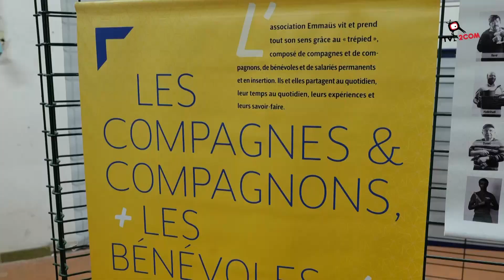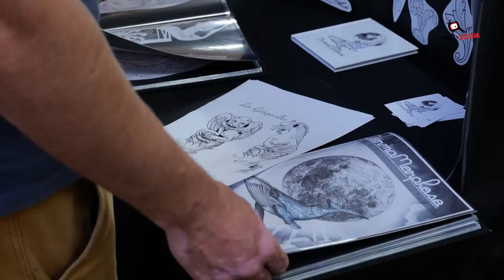Festival Compagnons d'encre à Emmaüs Scherwiller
Le festival Compagnons d'encre à Scherwiller a invité cette année 8 tatoueurs. Installés dans les locaux d'Emmaüs, les artistes ont réalisé, pendant tout un week-end, les envies des visiteurs venus nombreux.